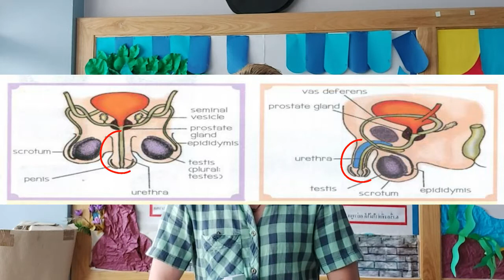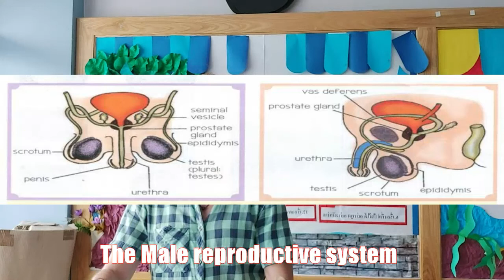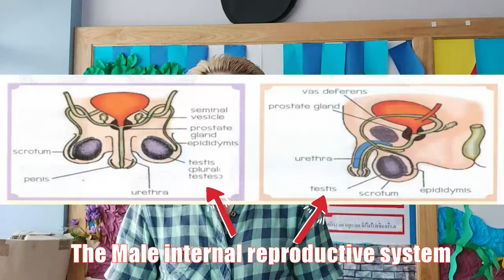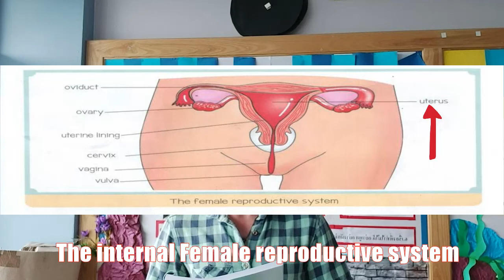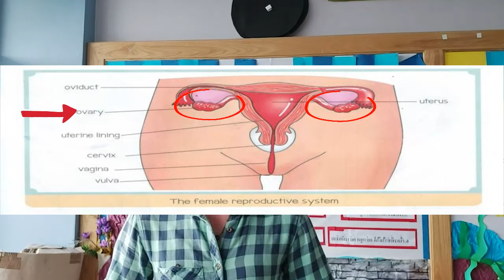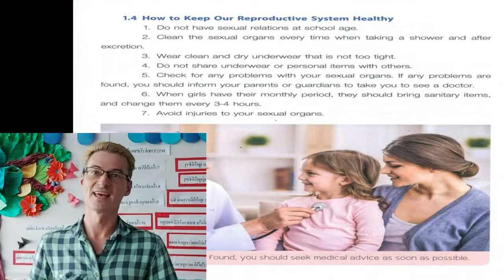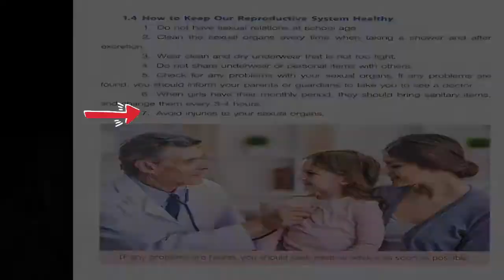12T Sergei วิชา Health G6 11 06 64